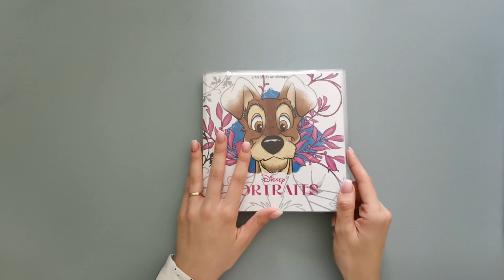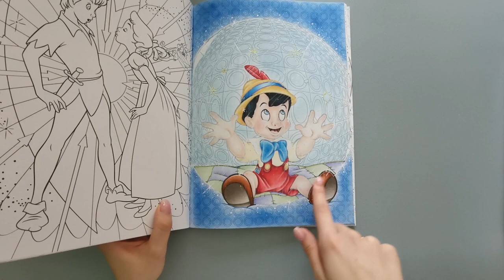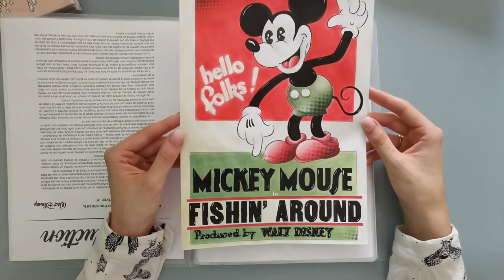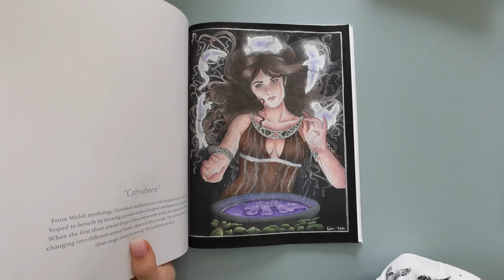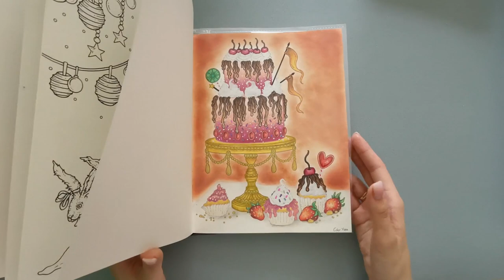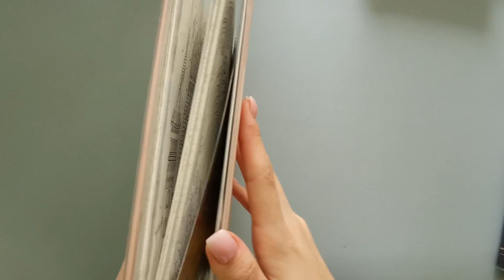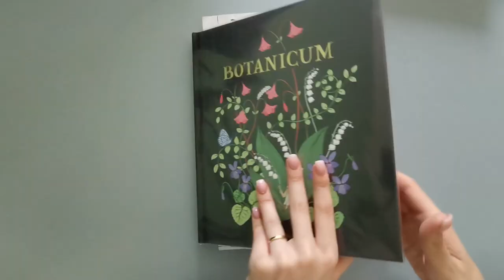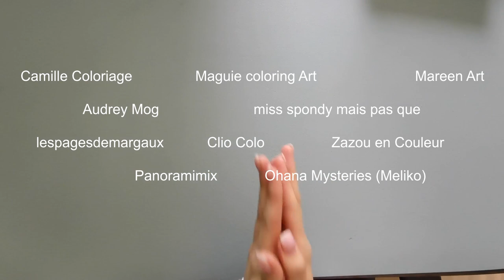📒 Coloriages terminés - Août 2021 (Finished Coloring Pages) + Bonus 😍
Aujourd'hui, je vous présente mes coloriages terminés du mois d'août 2021 :)

N'hésitez pas à cliquer, ça me soutient beaucoup !!! :D

LIVRES MENTIONNÉS

- Disney carré portraits
- Summernights (Edition MUS)
- Disney Histoires éternelles
- Grand bloc Affiches Mythiques
- Grand bloc Bébés animaux
- Tales and Myth
- Middernacht Maskerade (Edition MUS)
- Coloriages mystères tome 1
- Botanicum (Edition MUS)

MATÉRIELS MENTIONNÉS

- Prismacolor (boîte de 150)
- Polychromos (boîte de 120)
- Pan Pastel (set de 20)
- Néocolor II (boîte de 40)
- Albrecht Dürer (boîte de 60)
- Giotto Stilnovo (boîte de 50)
- Derwent drawing (boîte de 24)
- Crayola Supertips (boîte de 100)

Musique intro et fin de vidéos : |Musique libre de droits| Kasbo - Horizon
     |Musique libre de droits| Joakim karud - Longing